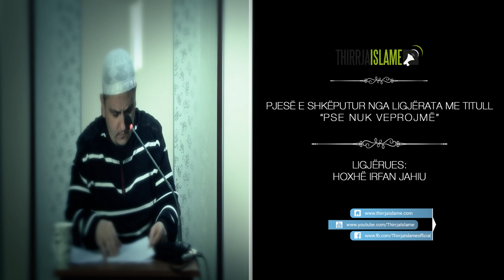Mos lejo që gabimet të jenë pengesë në përhapjen e mirësisë - Hoxhë Irfan Jahiu